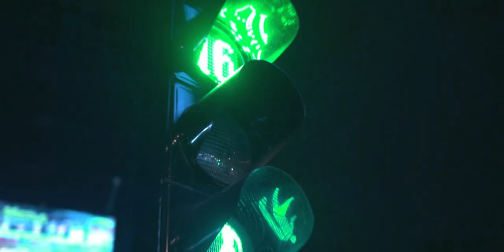NIGHTMARE-TRAPSTOJEVSKI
🎶Instrumental: Nikola Milić
🎶Mix & Master: Nikola Milić

🖌Lyrics: Marko Kitanović

🎥Video edit:Nikola Milić